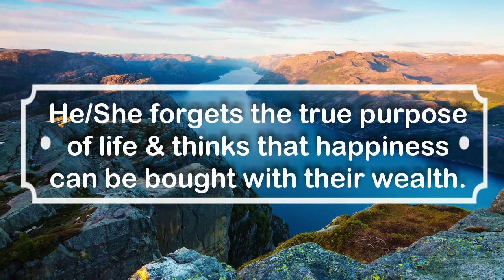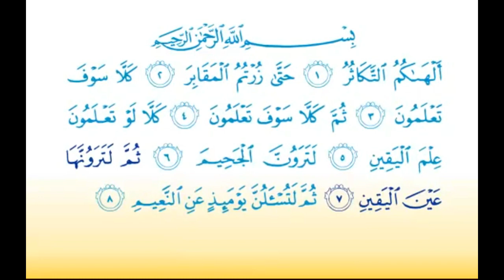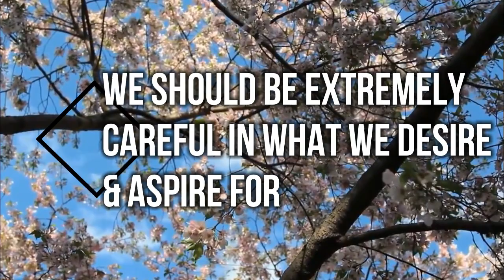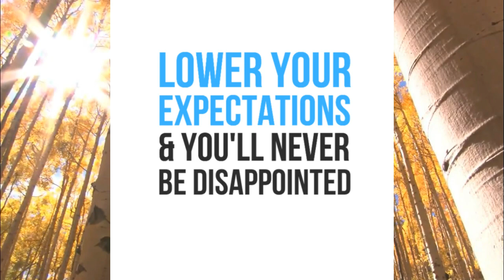Secret to Happiness | Ayesha Usman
Speaker: Ayesha Usman
Video: Alina Ehtesham